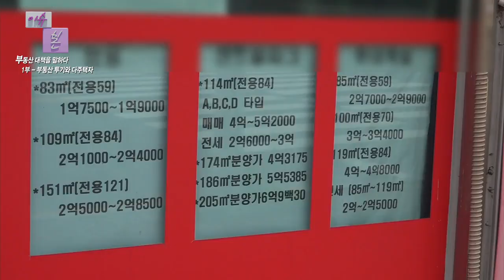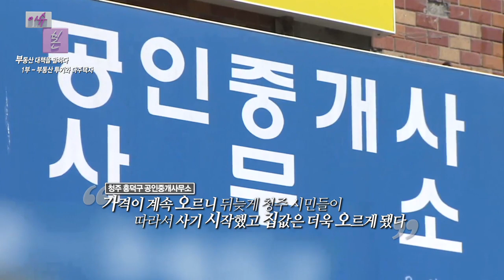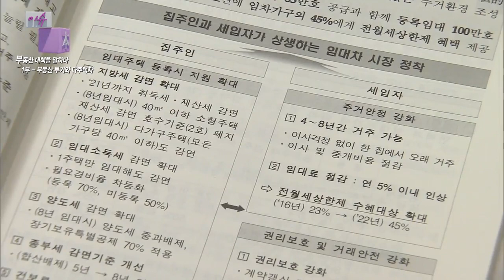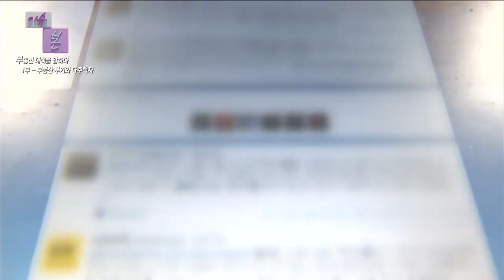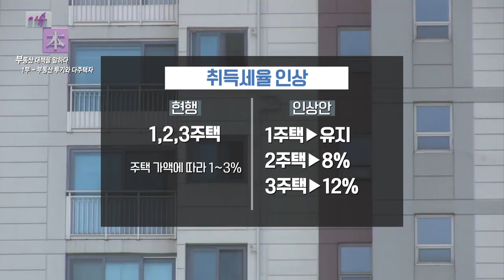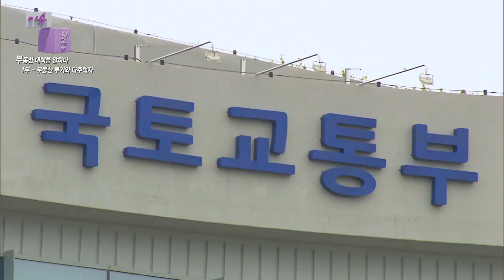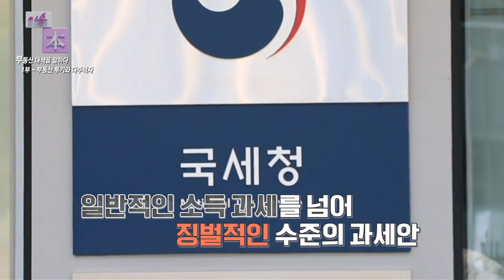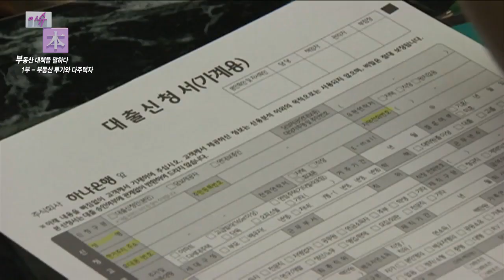[이슈 본(本)] 부동산 대책을 말하다. -1부 - 부동산 투기와 다주택자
1. 집값상승 요인 ‘갭투자와 다주택자’를 잡아라
“지금 최고의 민생 입법과제는 부동산 대책이라며 부동산 투기를 통해서는 더 이상 돈을 벌 수 없다”고 전한 문재인 대통령. 이에 따른 7·10 부동산대책이 나왔다. 특히 이번 부동산대책은 세제와 금융, 주택 공급이 총망라된 것으로 고강도 대책이라는 평이다.
-먼저 부동산 시장에 판을 치는 투기 과열 현상. 갭투자와 다주택자를 잡겠다는 것이 이번 부동산대책 핵심 요소 중 하나다. 집값 상승 요인 중 하나인 갭투자의 문제점과 부동산대책 이후 갭투자의 상황을 살펴보고 또 다른 집값 상승의 요인, 다주택자들의 이야기를 살펴본다.

2. 패닉바잉 현상, 왜 나타나는가?
-부동산대책 때마다 나타나는 패닝바잉 현상. 지금 아니면 안 된다는 불안감에 무리해서라도 집을 사려는 심리가 작용한다. 패닉바잉 현상이 나타나고 있는데 이러한 사례자들의 이야기를 현장감 있게 들어보고 왜 이런 현상이 나타나는지에 대해 전문가와 짚어본다.

3. 집값 안정을 위한 정부의 대책
-투기수단으로 집을 사는 사람들. 이들에 대한 세금을 높여 집값 상승을 막고 안정세를 되찾겠다는 정부. 현재 다주택자들의 상황은 어떠할까. 실제 집을 내놓았을지. 각 부동산을 통해 다주택자들의 현 상황을 들여다보고 이들에 대한 세금은 얼마나 상승하는지, 이번 부동산대책에 대한 효과를 전문가와 함께 알아본다.